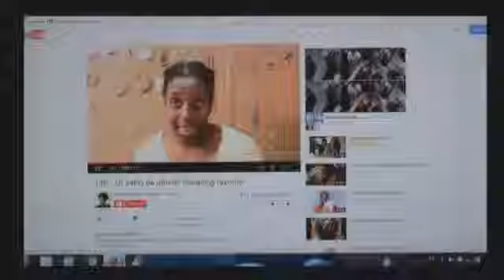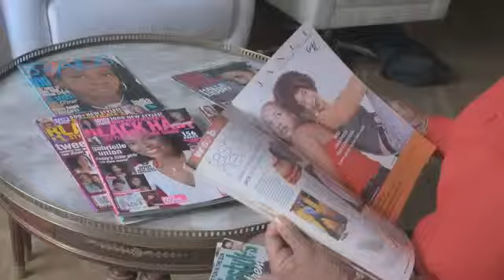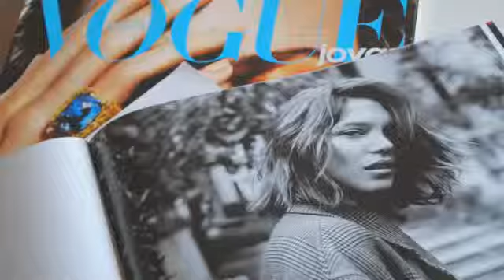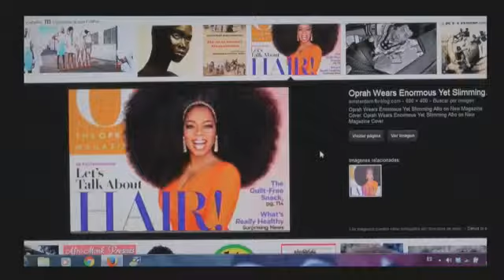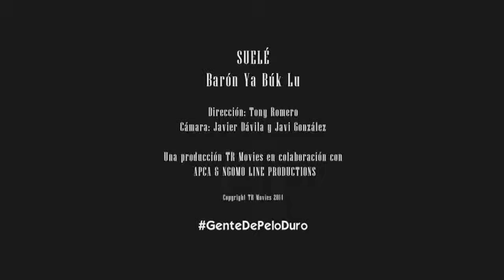Vídeo clip SUELÉ de Barón Ya Búk Lu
Este vídeo clip es parte de la promoción del documental GenteDePeloDuro, un documental dirigido por Tony Romero y Fátima Osia.
Suelé, es un tema que forma parte de la banda sonora del film GenteDePeloDuro y gira en torno a un juego infantil africano, que en esta ocasión los Osia y Romero han utilizado como elemento artístico para hablar del delicado problema que significa para África y su diáspora la influencia de los patrones de belleza que exporta occidente.
La producción agradece a todas las personas que han colaborado en la realización de este vídeo clip, en especial a: Clara Caballero, Wendy Phillips, José Llanusa, Shelia Turner, Lynn Marshall-Linnemeier, Abide Bebe, Afran, Giovanna Macrí, Héctor R. Poveda, Blenda Mba, Trenzarte, Laura y Valeria Aguilar, Yolanda R. Andeme, Desirée Bela-Lobedde y Justo Bolekia.
Dedicado a Maya Angelou fallecida recientemente.